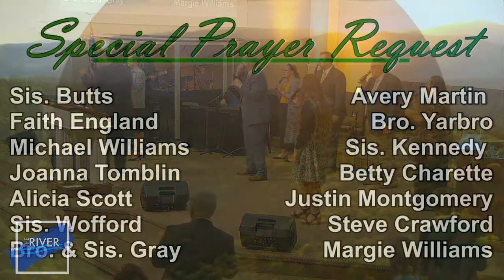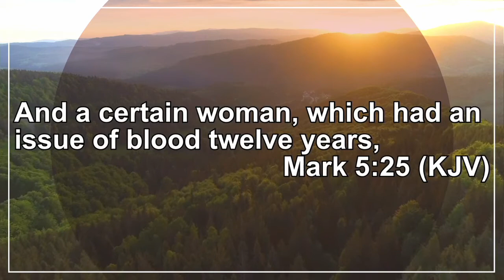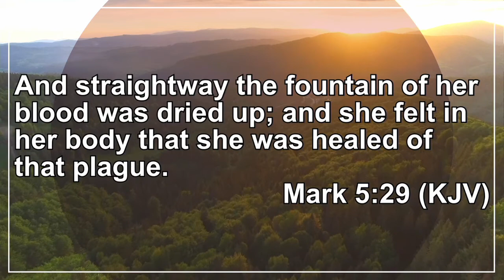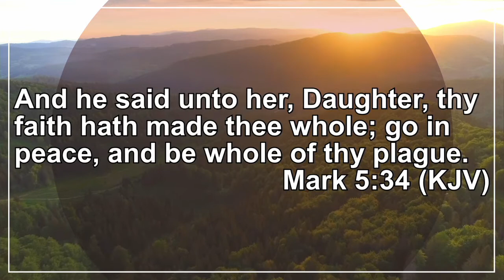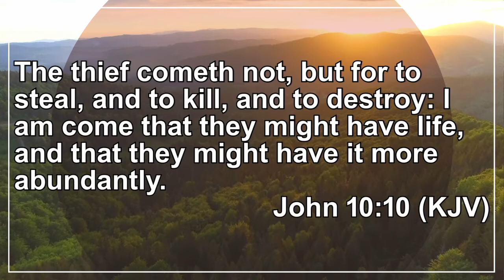Sunday Morning @ The River UPC 08/29/2021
Message by Pastor Ron Wofford: "It's a Blood Issue"